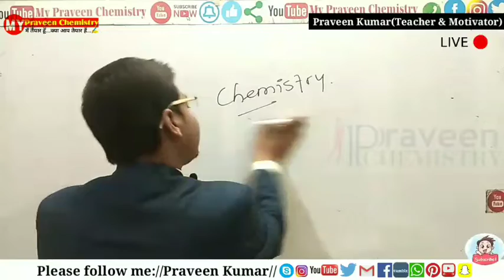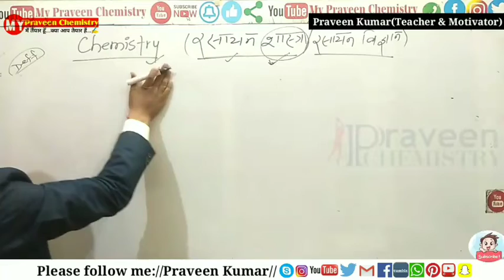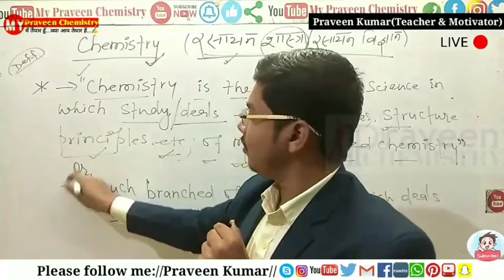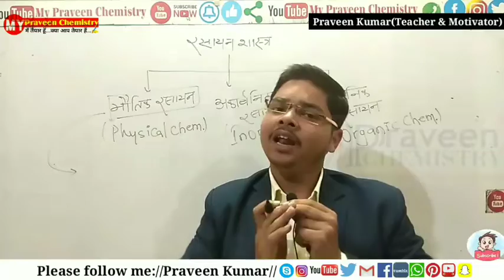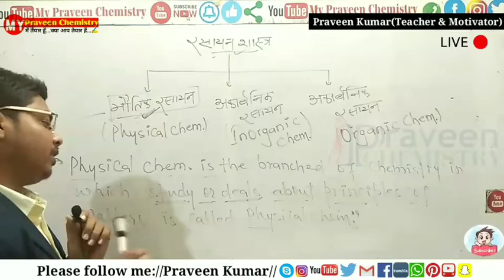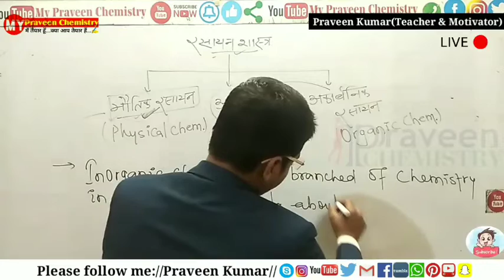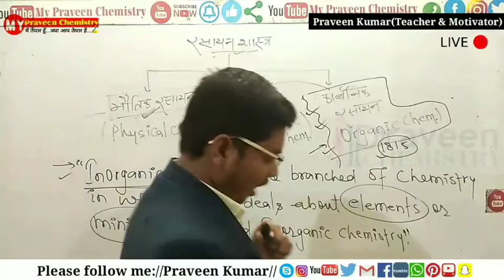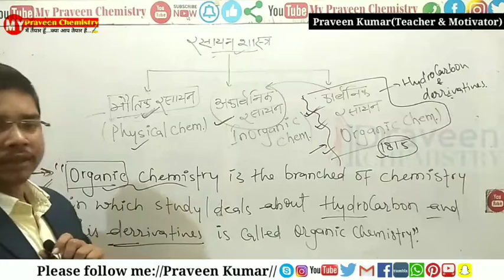Days-02_Class-11th_Definition of Chemistry_Physical_Inorganic_Organic_Chemistry live_By-Praveen Sir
आप थोड़ा समय निकाल कर पूरा डिटेल्स पढ़े. 🙏🙏🙏

👉 आप Chemistry जैसे जटिल विषय को घर बैठे यूट्यूब के जरिए पढ़े और अपने बोर्ड परीक्षाओं का पूर्ण तैयारी करें।

👉 10th,11th और12th का रेगुलर क्लास करने के लिए हमारे यूट्यूब के प्लेलिस्ट में जाये और पूर्ण तैयारी करें, बिल्कुल क्लासरूम के जैसा. 👍

👉10th,11th और 12th का पूर्ण क्लास का वीडियो देखें नीचे दिये गए लिंक से-
(आप जिस क्लास के हैं उस क्लास के लिंक पर क्लिक करें)